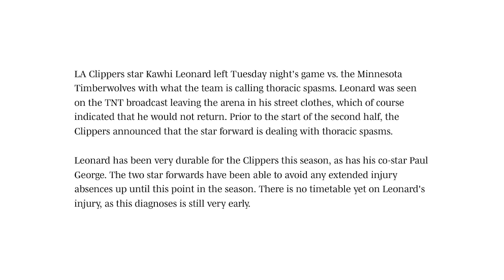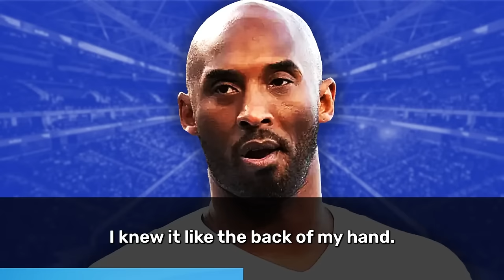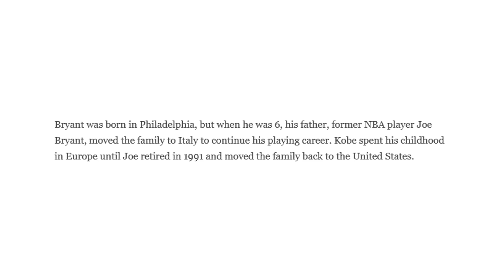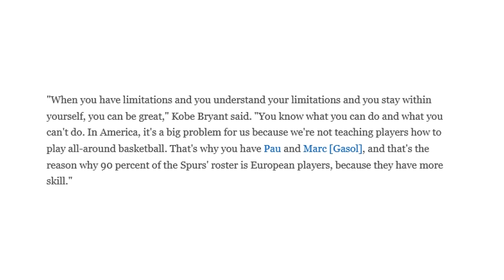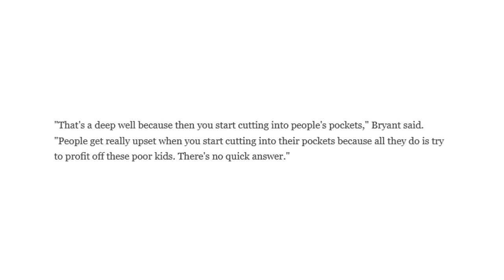Chris Broussard Totally Destroys Lebron Fans, Devastating News Comes Out For Kawhi Leonard